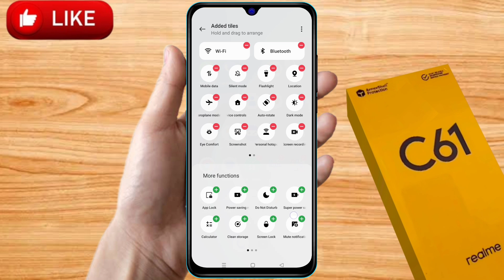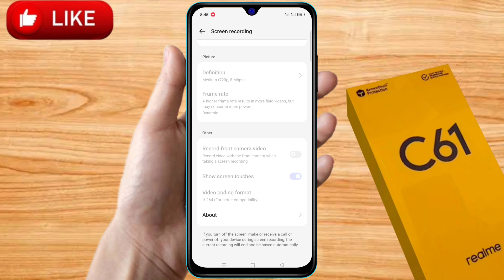how to screen recording in realme c61, realme c61 screen recording with sound